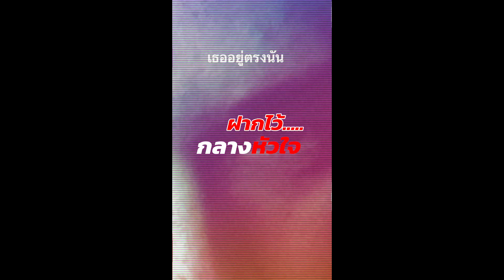มันทรมานจัง#ขึ้นฟีดเถอะ